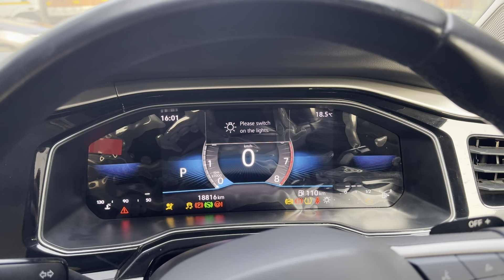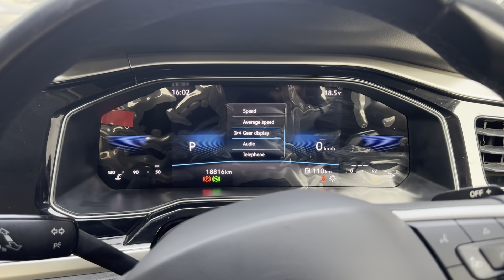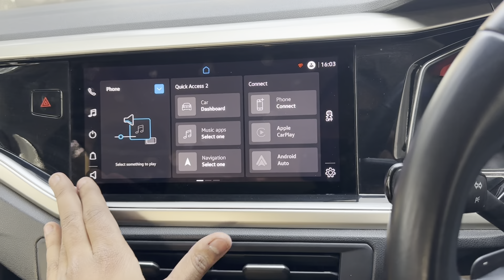2024 Volkswagen Virtus Topline AT | ₹16.57 Lakhs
If you are interested in any of Volkswagen car. Please visit Volkswagen Mohali

Plot No. E, 109, Phase 7, Industrial Area, Sector 73, Sahibzada Ajit Singh
Nagar, Punjab 140308